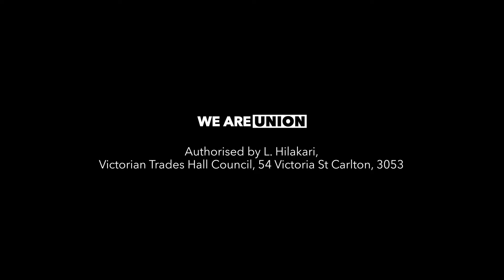Catherine, RN, on the Liberals' health promises